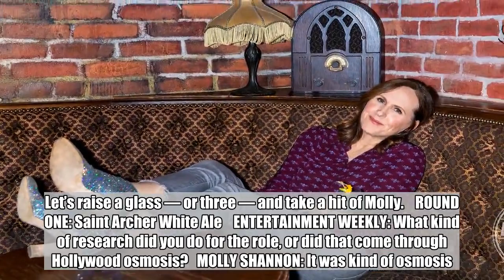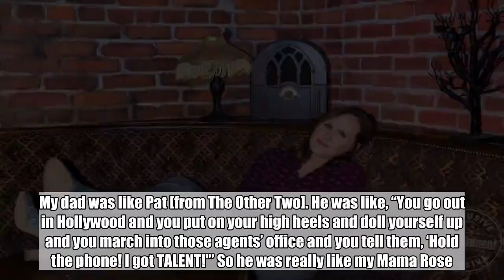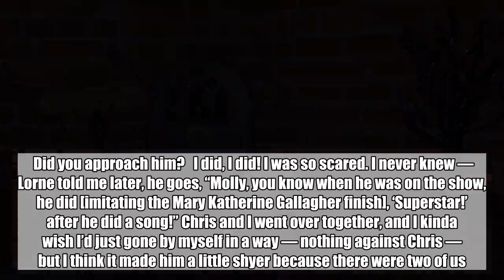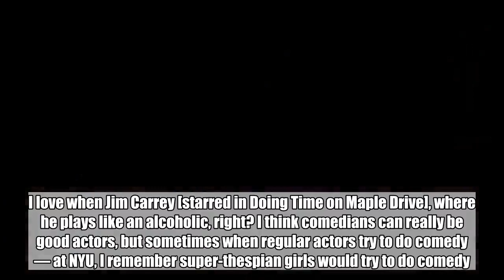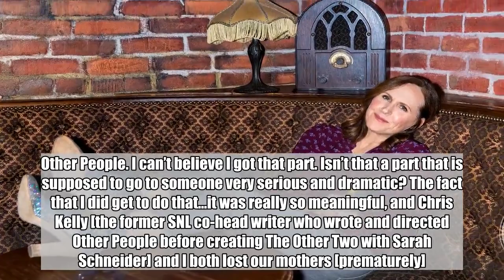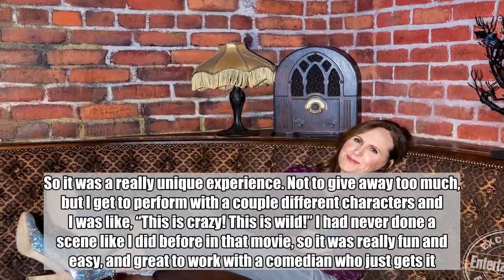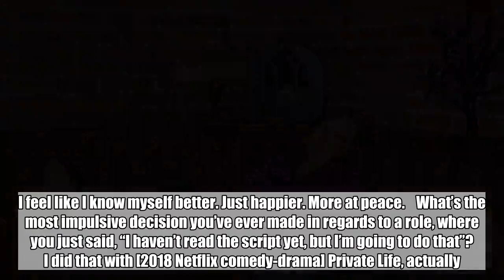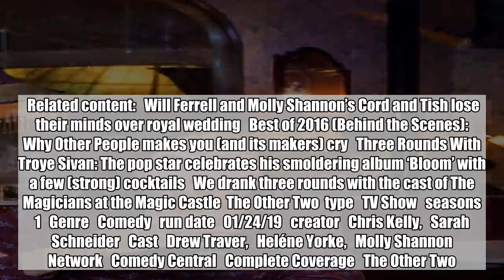Molly Shannon on The Other Two, SNL, meeting Prince, and her serious side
Molly Shannon may have kicked, sniffed, and quirked her way into Saturday Night Live fame in the mid-’90s, but over the past two decades, she has slowly, but assuredly, defied the expectations of a physical comedian. While crisscrossing the small screen (Will & Grace, Sex and the City, Glee), Shannon, 54, has also performed on Broadway (Promises, Promises) and carved out a career in indie comedy-dramas such as Year of the Dog and Other People (her turn as a terminally ill mother won her an Independent Spirit Award). Her slate remains stacked: She swipes scenes on the HBO comedy Divorce, stars in the upcoming films Sextuplets and Wild Nights With Emily, lends her voice to Netflix’s animated Spy Kids: Mission Critical, pops up occasionally with Will Ferrell as TV personalities Cord & Tish, and is about to delight on the promising Comedy Central series The Other Two (debuting Thursday at 10:30 p.m.) as Pat, the spunky, excited mother of a nascent pop star named ChaseDreams (Case Walker) and his two underachieving-and-hating-it older siblings (Drew Tarver and Heléne Yorke). Let’s raise a glass — or three — and take a hit of Molly.    ROUND ONE: Saint Archer White Ale    ENTERTAINMENT WEEKLY: What kind of research did you do for the role, or did that come through Hollywood osmosis?   MOLLY SHANNON: It was kind of osmosis. I’m a big Taylor Swift fan, and my daughter’s a big Taylor Swift fan. We went to her concert, and we got to go backstage and we met her mother. I had also met Mandy Teefey, who’s Selena Gomez’s mother. I grew up loving Brooke Shields, and I was fascinated with Teri Shields. I was like, “I wish I had a momager!” I was always fascinated with those savvy mother managers. I feel like I’ve had enough experience meeting some of these people at SNL.    For all of her meetings.   Yes, she has big meetings! Yeah. Oh, you better watch out! This is no joke.   What was the wardrobe or hairstyle choice that galvanized the character for you?   Well, the hair is perfect. We wanted kind of a Kate Gosselin, “Ohio comes to New York City” cut…. I really love wearing wigs and I really like changing myself a lot, so the hair hooks me. And then I would say that little jacket that she bought at the candy store. A black leather jacket with studs. And platform shoes for the summertime. She’s the type of person that would have a French manicure to look like a classy lady doing business.    In one episode, your character takes Molly at a party. How would you prepare viewers for Molly on Molly?   Well, that was hard [laughs] because I’ve never done Molly in my real life, but there were people there who were able to consult, saying, “No, it’s like this.” It’s easier to play drunk. Being on Molly is a very different kind of thing. It’s almost like being in awe with very small things, like nuts, so that was challenging.    Your characters, such as Mary Katherine Gallagher and Sally O’Malley, often display explosive exuberance or are aggressively determined. What